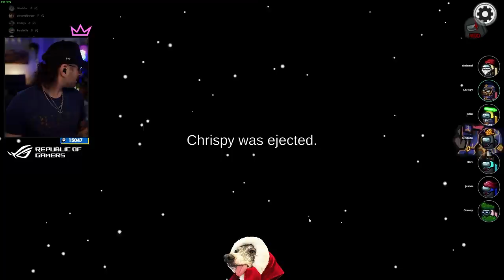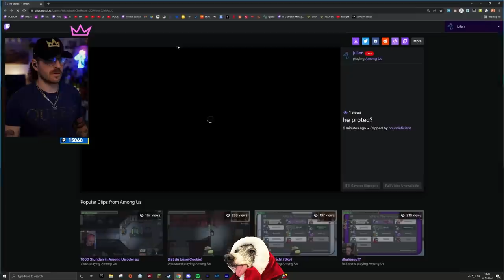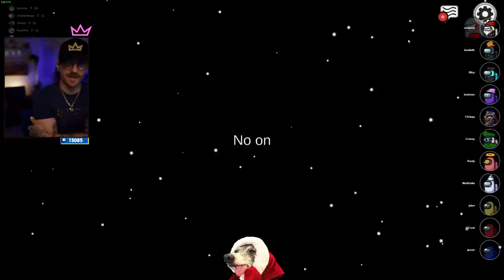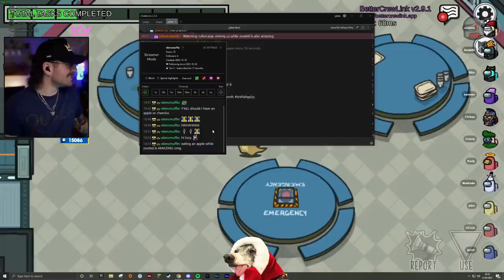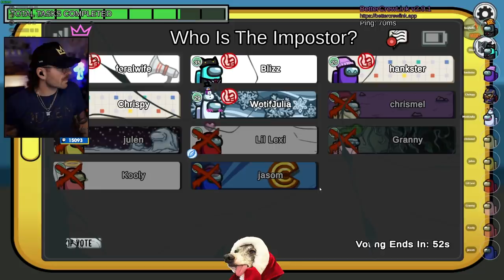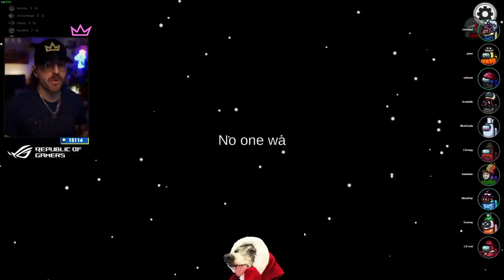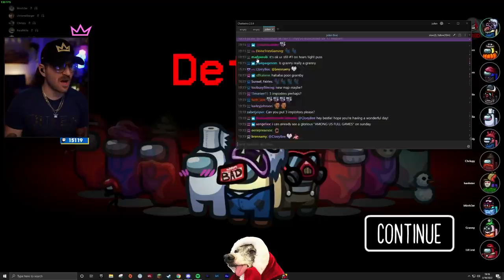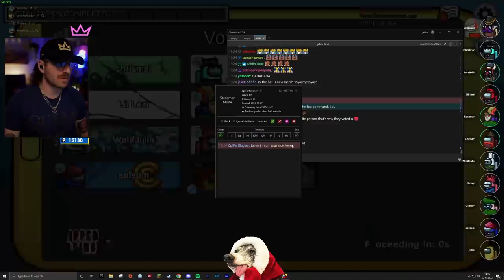Julien caught in 4K | Among Us FULL GAMES